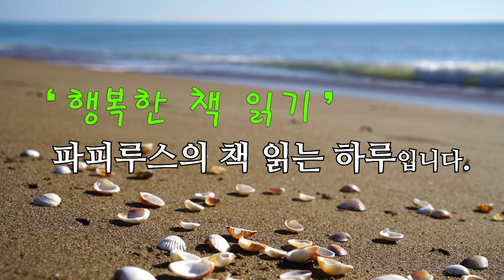한국현대소설, 갑자기 사라진 104호 여자, 그 집에선 무슨일이? [자선의 계절] 이진 작가 단편소설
00:00:00 책소개
00:01:54 본문 읽기
00:49:37 감상평